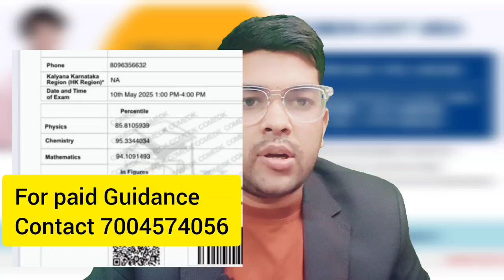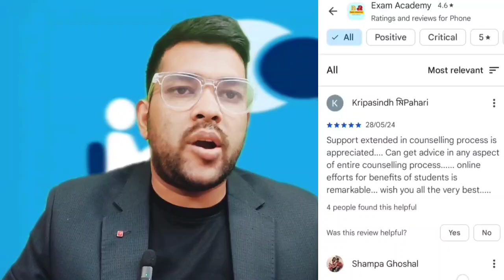Comedk 2025 Results Out now ✅ | What to do next ? | Counseling schedule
(COMEDK counseling 2025 complete guidance Course link)

(Comedk Result 20205 Rank vs Branch Vs College | Top 5/10/20 College safe rank)

(JOSAA Counseling 2025 Rank vs All IIT ✅ | All Category wise safe rank for IITs)

(JEE ADVANCED 2025 Preparatory course details )

(VIT Integrated MTECH Counseling 2025 | Rank vs Branch vs Campus vs Category)

(JOSAA COUNSELING 2025 Pwd Physical verification process Explained in detail )

(Manipal Counseling 2025 Rank vs Branch vs Campus ✅ | Get seat upto 50k+ rank)

(MET MANIPAL Counseling 2025 Step by step process | All counseling rules explained in detail )

(JEE ADVANCED 2025 Preparatory Rank vs All 23 IIT Cutoff | Josaa Counseling Cutoff 2025 )

comedk exam 2025 result out now
comedk 2025 admission tips
comedk 2025 counselling tips
comedk 2025 counselling schedule
comedk 2025 top colleges
what to do next
how to do counselling